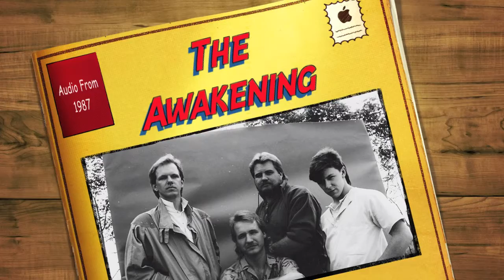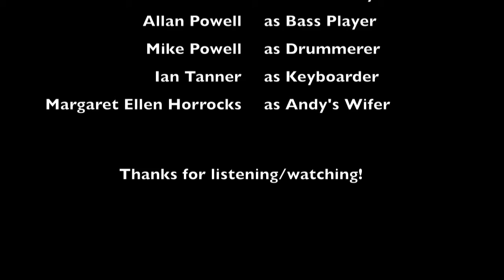The Awakening Rare Rehearsal Archives 1987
Here is a video I created a few years ago (but for some reason never uploaded!) of some un-earthed rehearsal recordings from my old band The Awakening (1984-89). It's full of silly stuff, bad playing and even the start of a band argument over songwriting credits!  Enjoy!